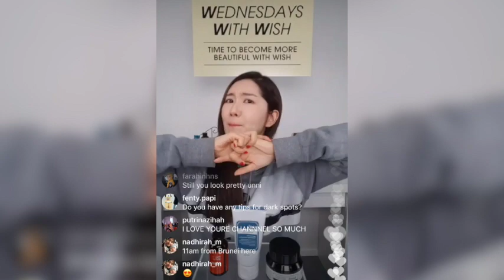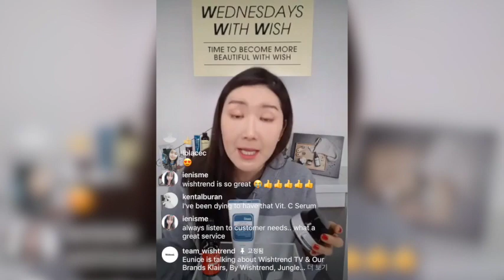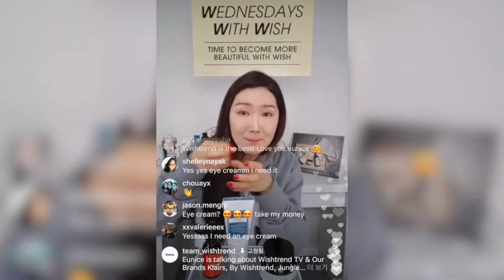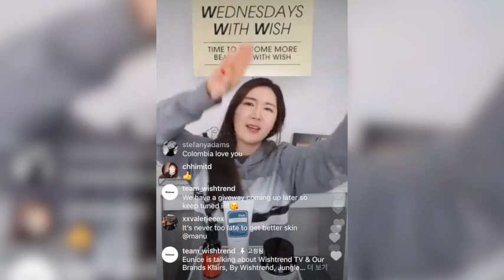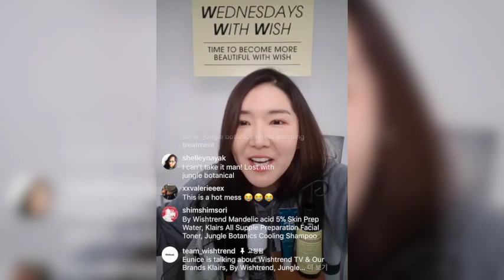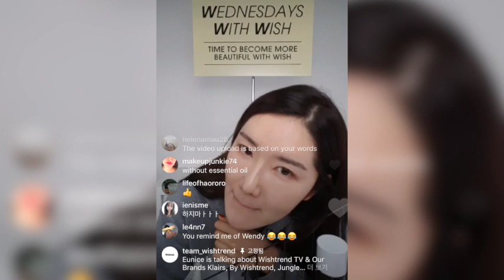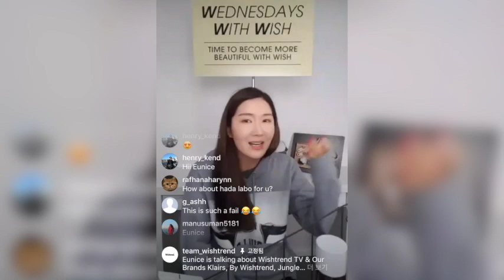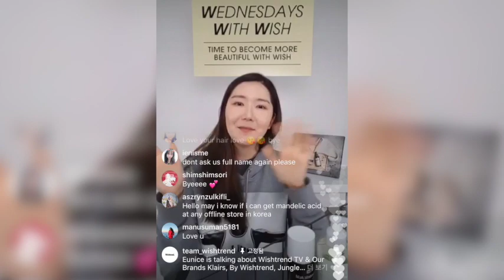"Why do you guys talk about Klairs so much?” Here’s our answer! | Wednesday With Wish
Get excited guys with our live series with Wednesdays with Wish:)
It will be the time to we all become more beautiful with Wishtrend. This week, Eunice will answer all the FAQ of our own brands from Wish Company,
and all the answers for you guys regarding these topics!
Don't forget we will have a section where we give out giveaway gifts & you may get the chance to be on our Wishtrend Instagram Live together with Eunice.

-Korea 12pm, Wednesday
-New York(EST), 10pm Tuesday
-Jakarta,10am Wednesday
-Ho Chi Minh, 10am Wednesday
-CST 9pm, Tuesday

▶FEATURED PRODUCTS